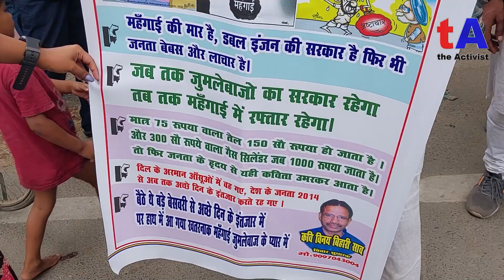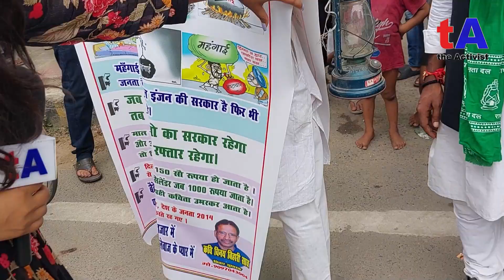RJD के एक दिवसीय धरना में अलग अंदाज में दिखे लालू के जबरा फैन